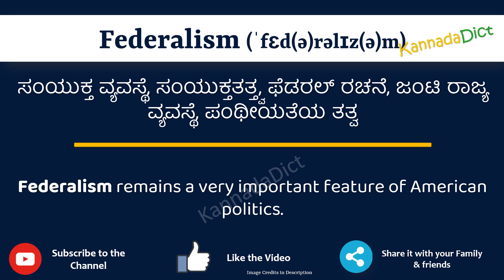Federalism Meaning in Kannada | Federalism in Kannada Dictionary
In this video, we will understand the meaning of Federalism in Kannada and learn the pronunciation of Federalism in Kannada.

 That is, you will understand Federalism meaning in Kannada as well as how to speak Federalism in Kannada,

What is the proper way to speak Federalism in Kannada?

So, Let’s learn the word Federalism in Kannada in just one minute.

Let’s, understands Federalism examples in Kannada